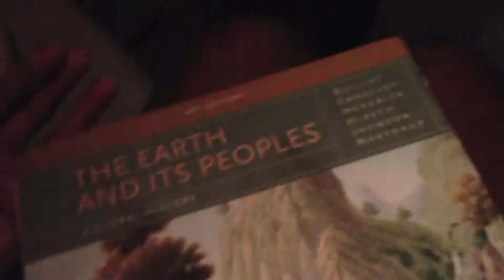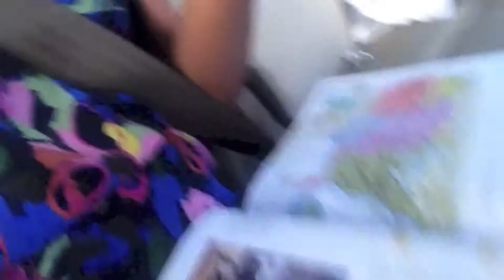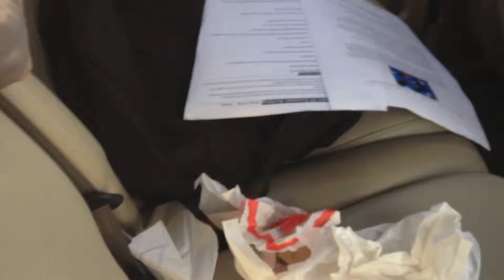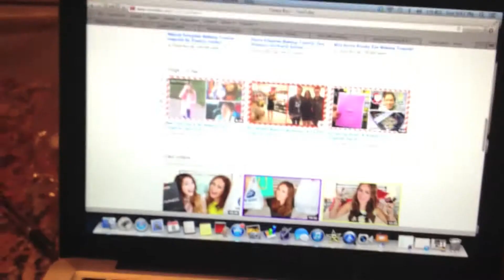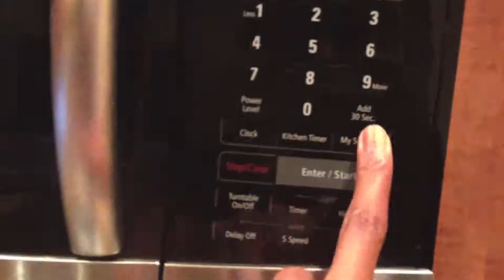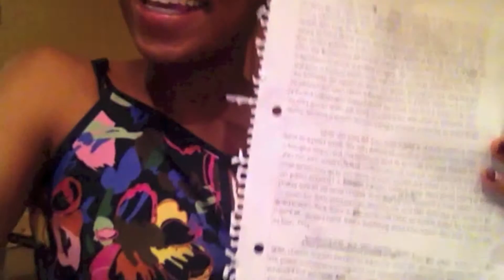Vlogmas Day 7+8 Dance Party, Church and 2 Hours Of Sleep!